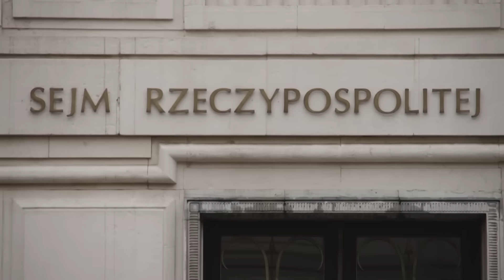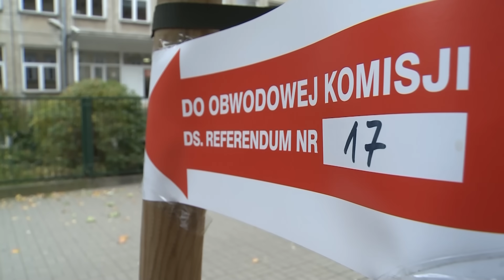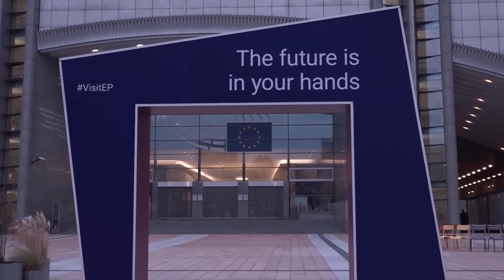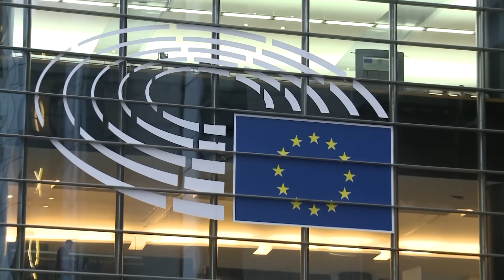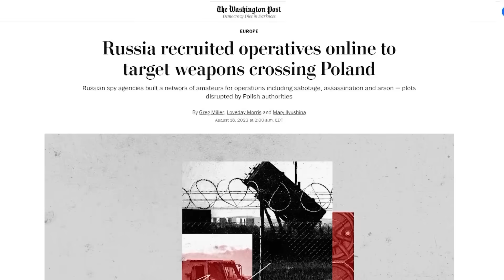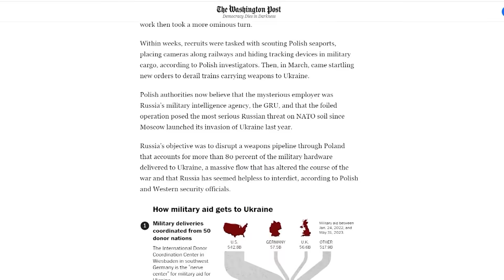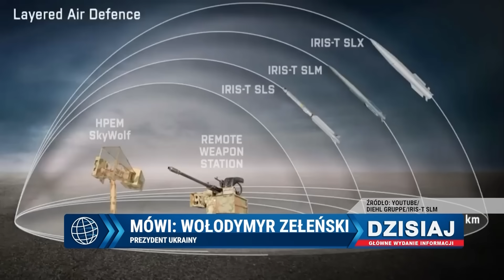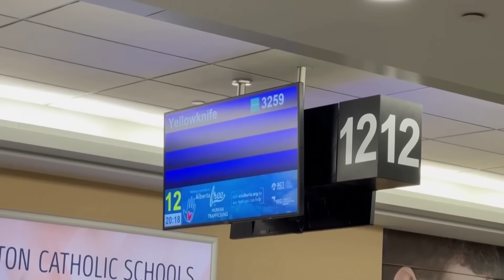Dzisiaj Informacje TV Republika 18-08-2023